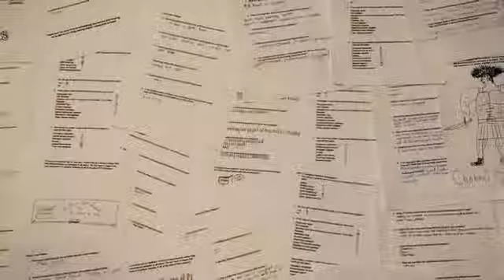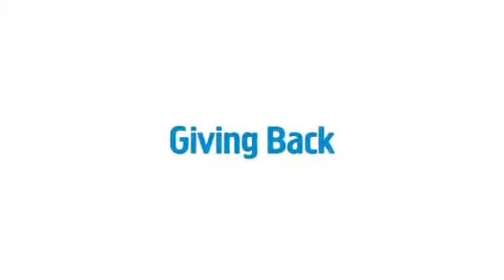Our Values at Chobani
Property of Chobani